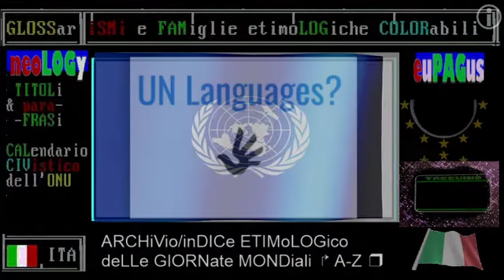§.181/* TG1 VATicano 03 DIC 2021 "lager del XXI secolo" per i migranti, linguaggio di Papa Francesco